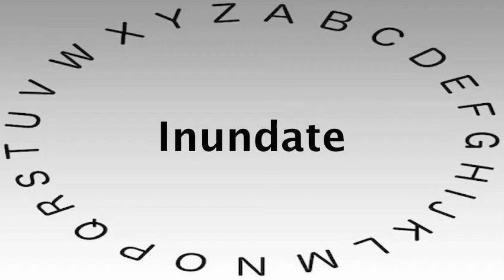SAT Vocabulary Words and Definitions — Inundate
This video shows you how to say or pronounce Inundate and gives the definition of Inundate.

What's your definition of Inundate?